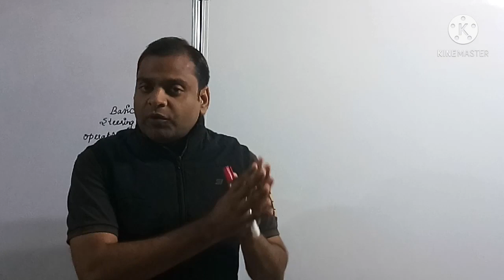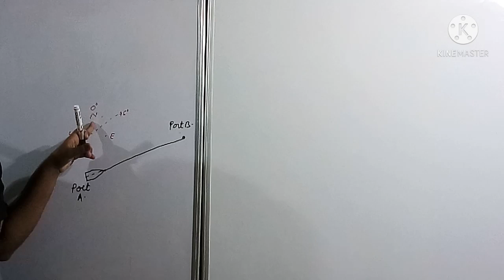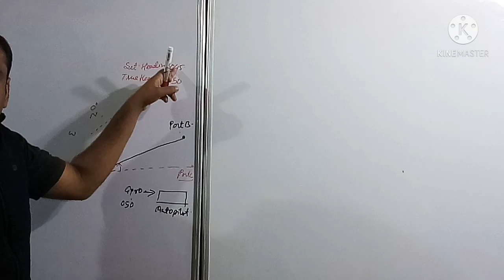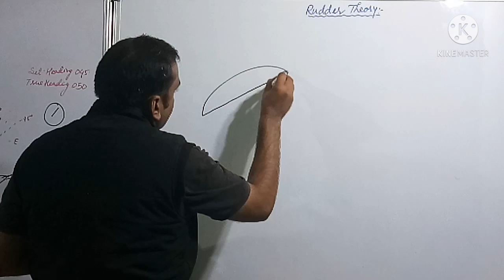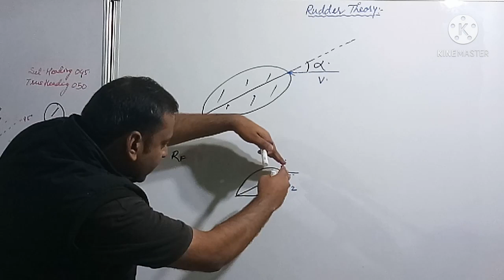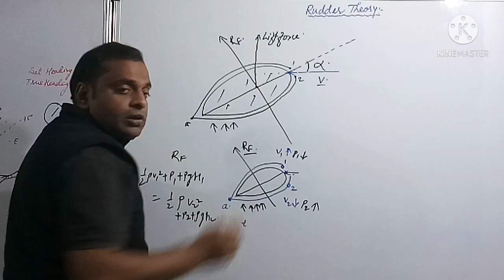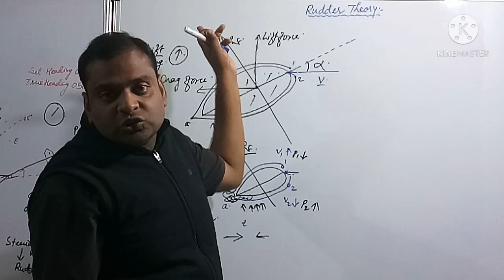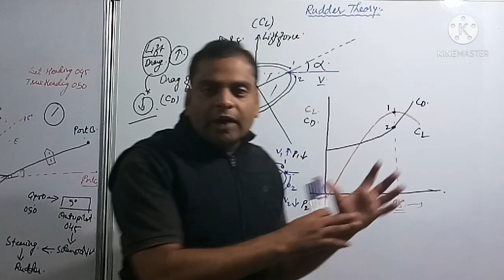Basic Steering Gear Mechanism|| Rudder Theory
Basic Steering gear Mechanism and Rudder theory

Hydrofoil structure of Rudder

Why ship's Rudder angle is limited to maximum 35 degree?

Lecture series on Steering gear onboard ship

Lecture series on Line Diagram Onboard ship

Lecture series on Marine Fuel Oil Purifier

Lectures series on Marine Air compressors

Lectures Series on Refrigeration and Air Conditioning